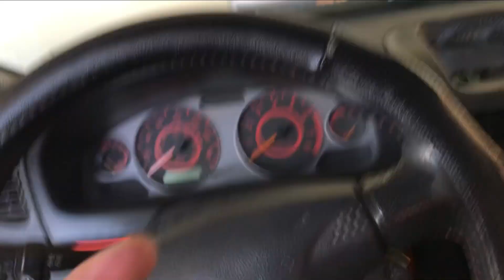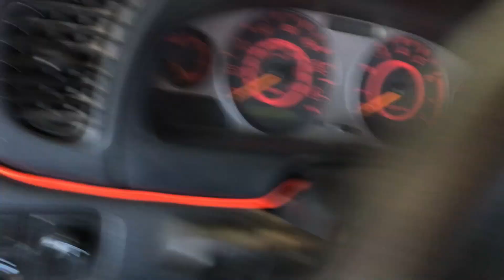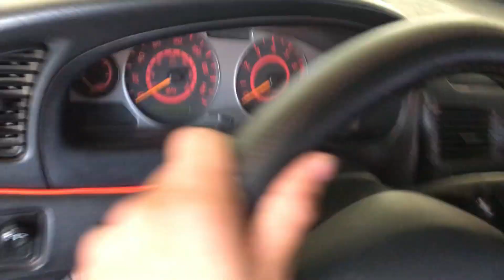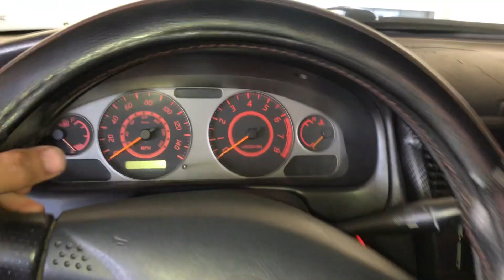Ya ocupaba hacerle esto a mi SPEC V || Reimon RM